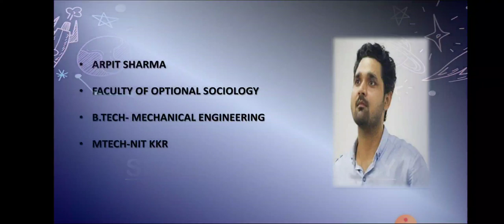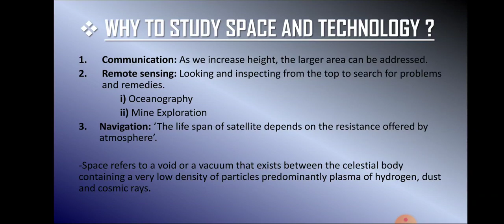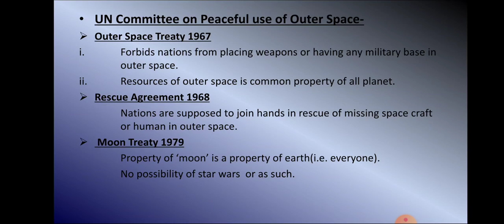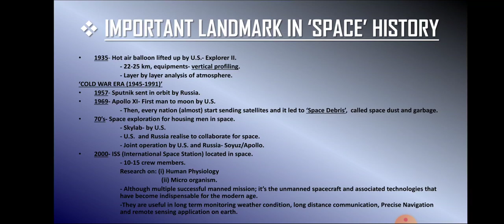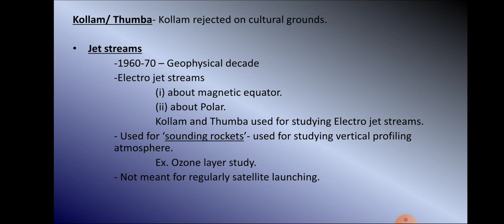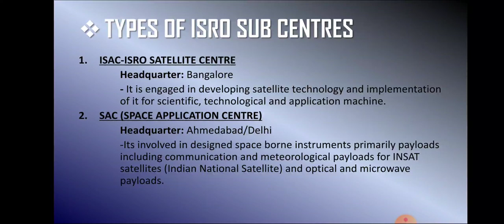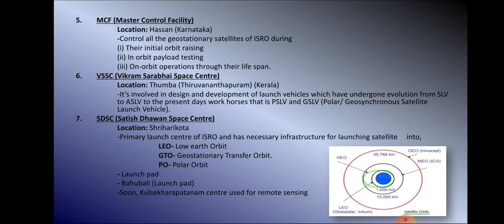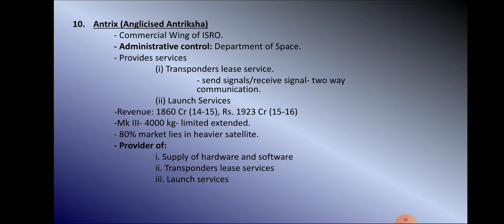Space Technology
Lecture -01